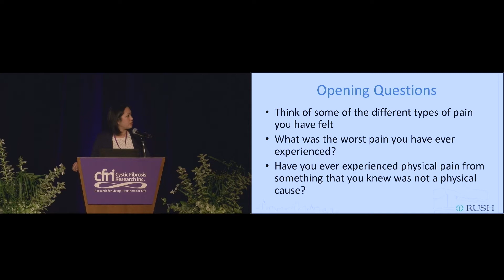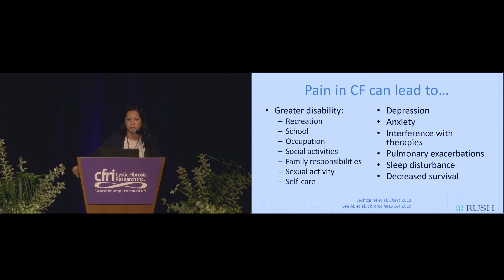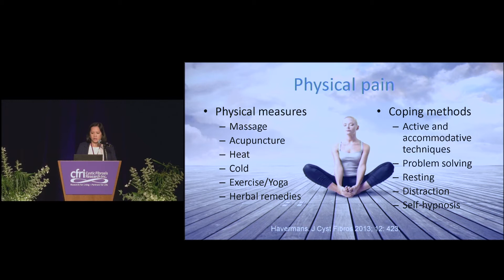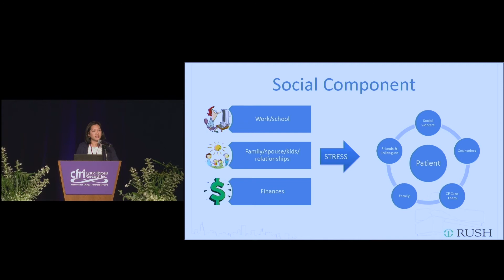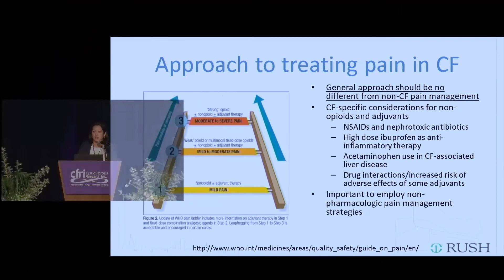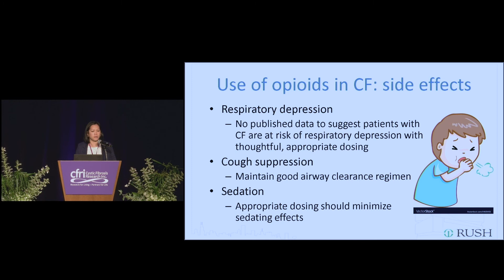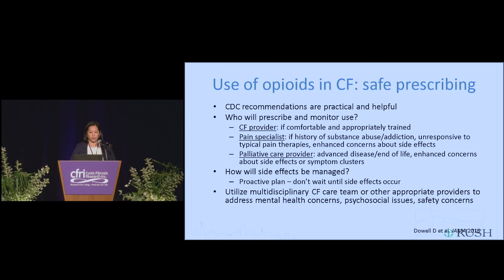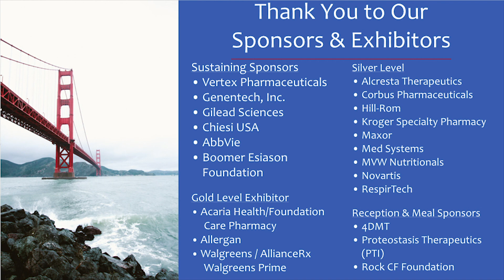Ouch! Living with Pain in Cystic Fibrosis - Elaine Chen, MD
Both acute and chronic pain are common in people with CF, and can significantly impact quality of life and adherence to therapies. In this presentation, Dr. Chen describes some of the causes for pain CF, and strategies for managing pain. A variety of causes exist for pain in CF, which can be related to complications of CF, treatments for CF, or unrelated to CF.  Dr. Chen reviews a range of strategies for managing pain that includes a multi-disciplinary approach.